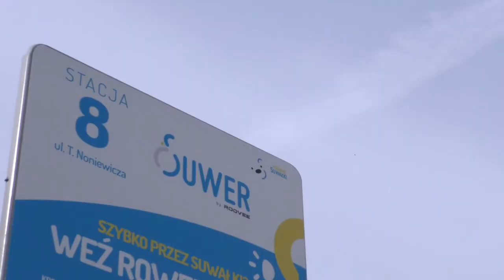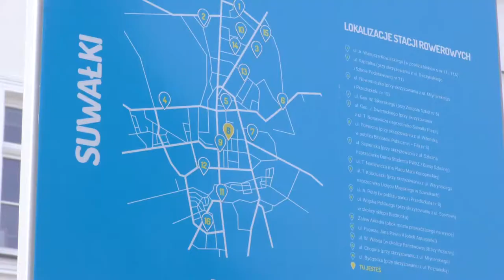Z Ratusza |TVSUWAŁKI